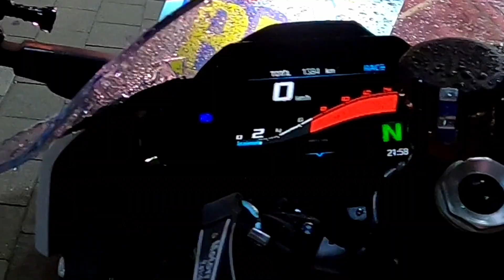오늘은 비 안온다면서요... 나한테 자꾸 왜 그래요? ㅠㅠ BMW S1000RR M Package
To. 기상 캐스터
매번 속으면서도, 또 난 널 믿겠지.
그리고 속고나서 또 후회 하겠지.
그래도 이뻐서 봐준다 내가. ㅠㅠ

☆"구독" 과 "좋아요" "공유" 는 영상 제작에 큰 힘이 됩니다.
☆ 민감한 댓글이나 악플은 발견 즉시 삭제 됩니다.

Guitarist & BMW S1000RR M-Package Bike Rider : Kim Seok Yun